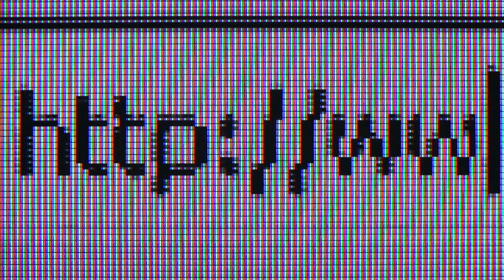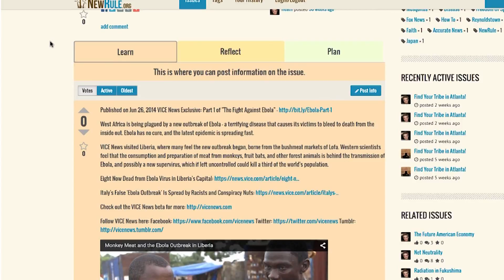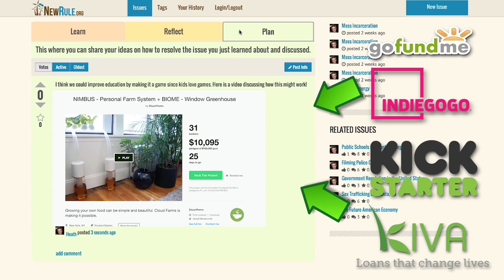What is NewRule.org?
This video briefly explains What NewRule.org is, Why this website exists and how it works.